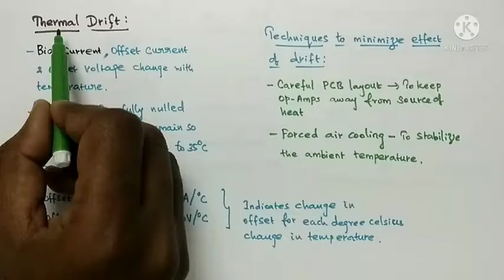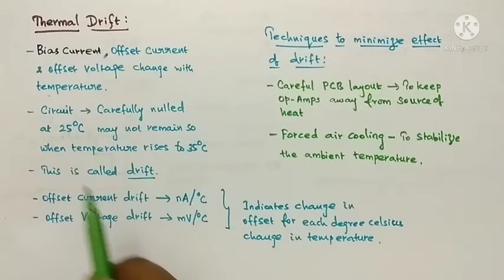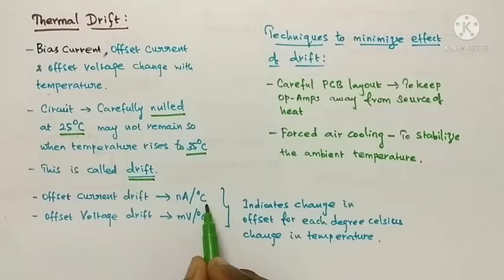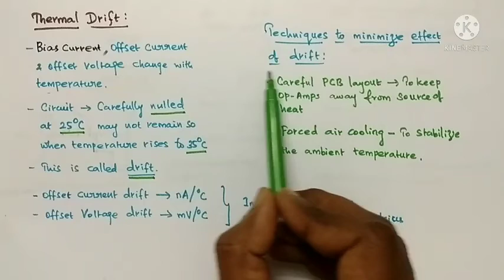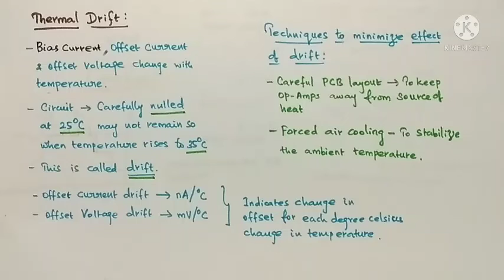DC Characteristics of Op Amp - Thermal Drift - Part 5/5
DC Characteristics of Op Amp is explained in this video